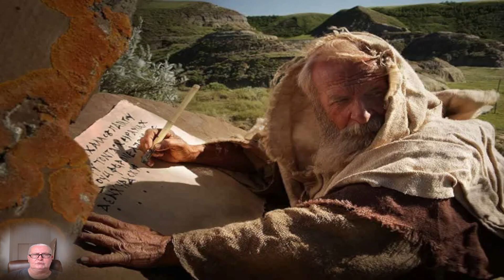Daily prophetic Word - 15th of June 2021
The Father is calling you. Take part in the Remnant Army Treasure Chest

If your are guided by the Lord to help the needy and to support bible distribution then please follow this

Blessings

Michael